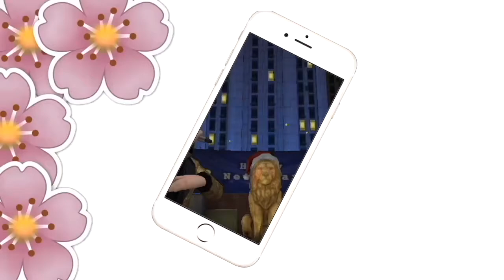Avakin Life: ♡ Kathy Rain Game Play + Avakin Life Update #22 ♡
Hello everyone!

This is a review from someone who literally played 6 minutes of the game. I don't give games much of a chance if the main character doesn't interest me. Kathy Rain does not interest me. This is what I experienced playing the game. Thankfully, Avakin Life LKWD gave me this game to play for free for winning a contest. I didn't have to spend the money to play it.

Set in the 90's, Kathy Rain tells the story of a strong-willed journalism major who has to come to terms with her own troubled past as she investigates the mysterious death of her recently deceased grandfather.

DEVELOPER:
Clifftop Games

PUBLISHER:
Raw Fury

Towards the end of the video I announce little updates for Avakin Life.

Add me on Amino ♡ |Lucky|

Having issues in game? Report them here!